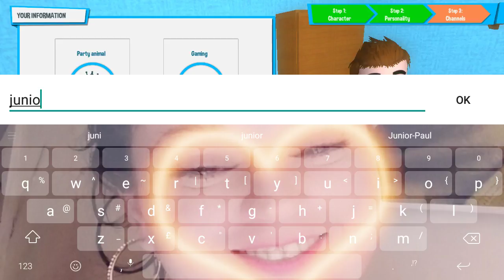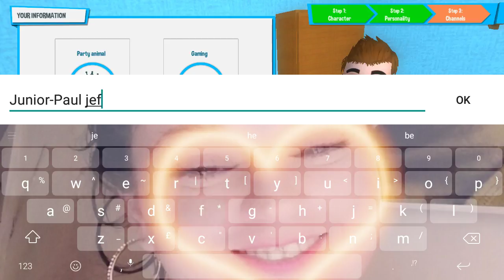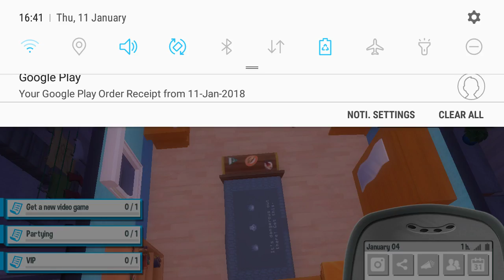I paid for this game